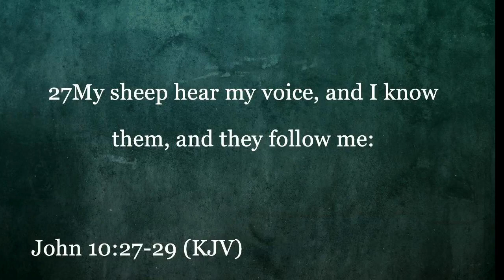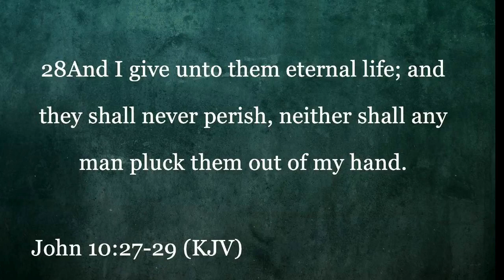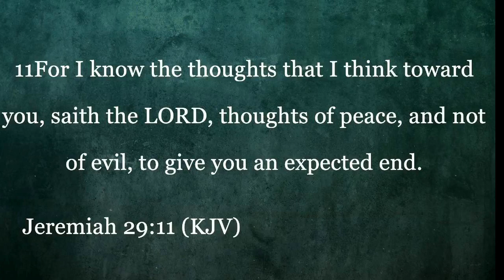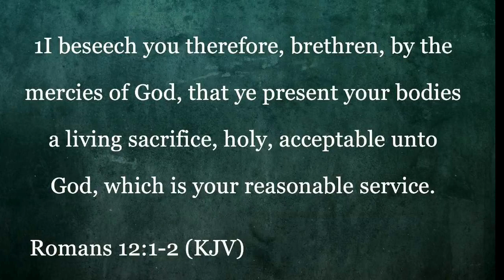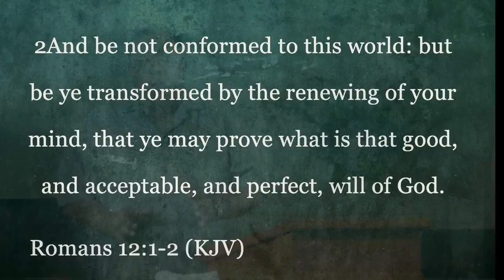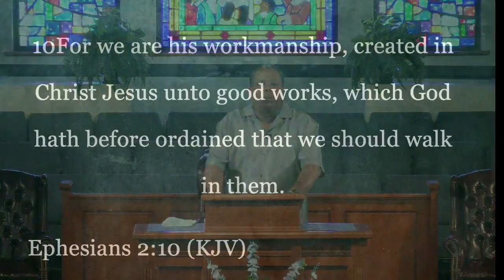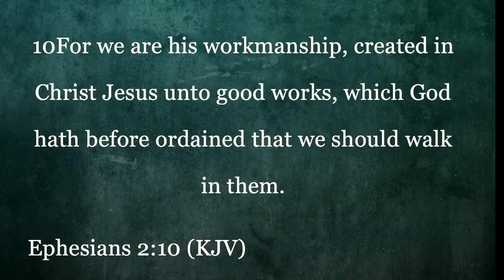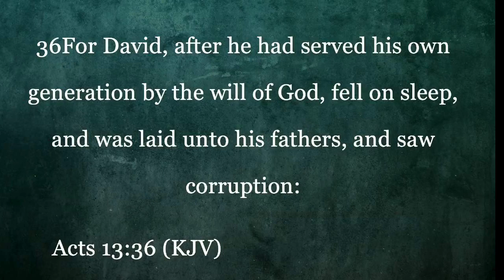GYZ Noon Day Bible Study - August 5, 2020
Rev. William B. Blount, Pastor
Message: "God's Dream For Your Life"
Scripture: Jeremiah 29:11
We appreciate your "LIKE"s and "SHARE"s of this broadcast to your page!
We also thank you for your support of this ministry!
God bless & keep you!